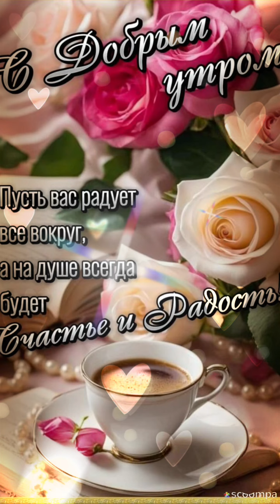Пусть все у тебя сегодня получится💖🌿 Доброе утро😊💝🌷